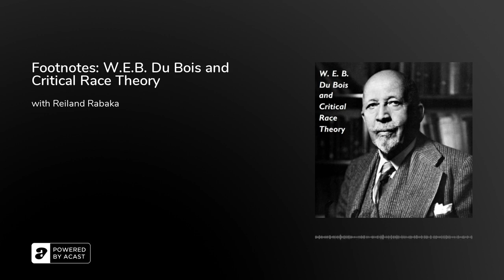Footnotes: W.E.B. Du Bois and Critical Race Theory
Additional Reading:David Roediger, Working Toward Whiteness: How America's Immigrants Became White: The Strange Journey from Ellis Island to the Suburbs (2018).Michael Gomez, Reversing Sail: A History of the African Diaspora (2005)Paul Gilroy, The Black Atlantic: Modernity and Double-Consciousness (1993).David Levering Lewis, W. E. B. Du Bois, 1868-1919: Biography of a Race (1994).Benjamin Quarles, Allies for Freedom and Blacks on John Brown (1974).Cedric Robinson, Black Marxism (1983).Lewis Gordon, Freedom, Justice, and Decolonization (2020).Manning Marable, W.E.B. Du Bois: Black Radical Democrat (2004).

Host Suggestion:Randall Westbrook, Education and Empowerment: The Essential Writings of W.E.B. DuBois (2013).

Almost all of W.E.B. Du Bois's writings from the late nineteenth and early twentieth century are in the public domain. Internet Archive offers access to these texts for free.